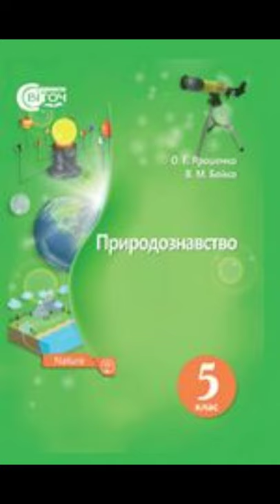& 29 "Повітря-суміш газів"//5 клас Природознавство.